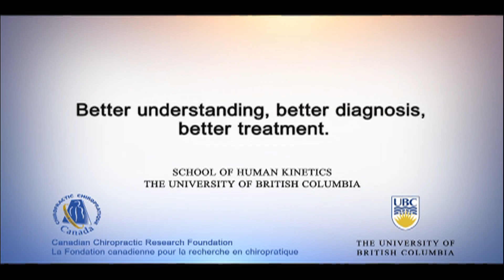Dr. Jean-Sébastien Blouin - Better Understanding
Dr. Jean-Sébastien Blouin discusses his spine research at the University of British Columbia. The BC Chiropractic Association supports research on spine and spine related injuries.